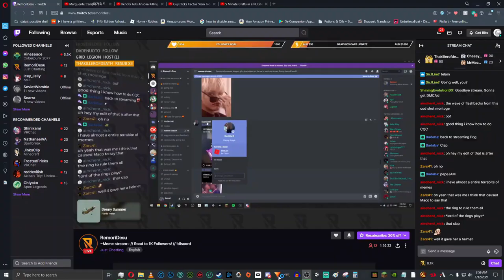when the inspiration hits.mp4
(insert clever info here)

just a bit of a wayside until i get something good for this meme bin